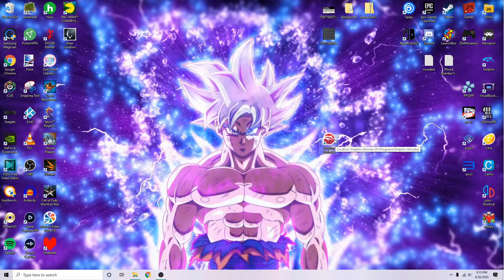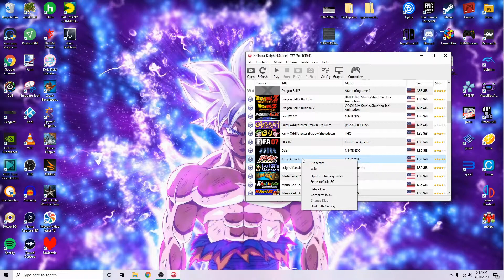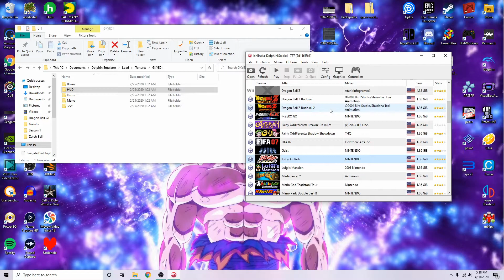How To Install HD Textures In Dolphin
Learn how to easily upgrade the older games for a more modern way of playing.